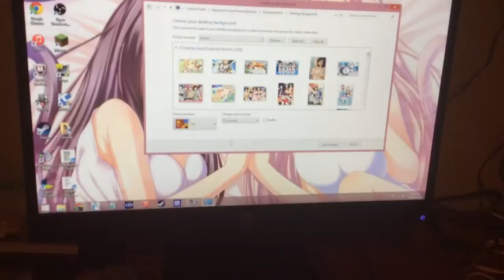Unboxing #11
I can't believe how badly damage the box was, but I can fix her